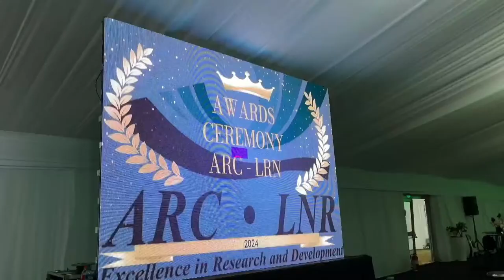The Agricultural Research Council (ARC) & Agriculture, Land Reform, and Rural Development (DALRRD)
The Agricultural Research Council (ARC) is inviting you to a scheduled Zoom meeting

Time: Feb 12, 2024 09:00 AM Johannesburg
        Every day, until Feb 14, 2024, 3 occurrence(s)
        Feb 12, 2024 09:00 AM
        Feb 13, 2024 09:00 AM
        Feb 14, 2024 09:00 AM